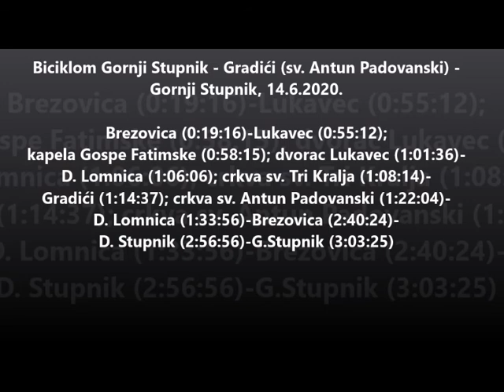Biciklom Gornji Stupnik - Gradići (crkva sv. Antun Padovanski) - Gornji Stupnik, 14.6.2020.